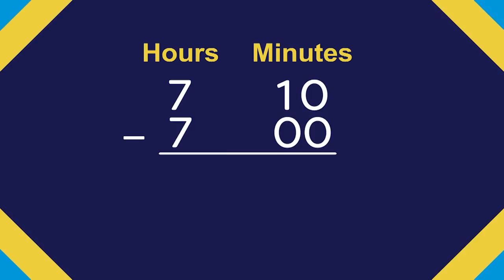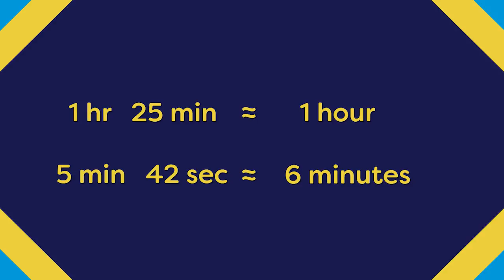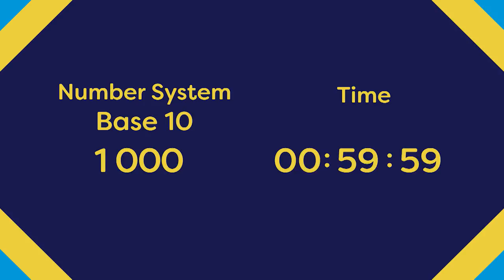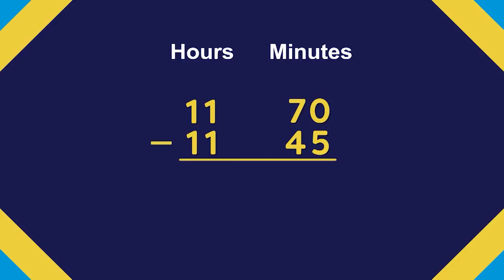Telling Time and Duration | MathDali Shorts | Grade 4 Math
MATHDALI Shorts: TELLING TIME AND DURATION - Grade 4 Math

This episode finds the elapsed time in minutes and seconds, estimates the duration of time in minutes, and solves problems
related to it.

5th Floor Benpres Bldg. Exchange Road corner Meralco Ave.